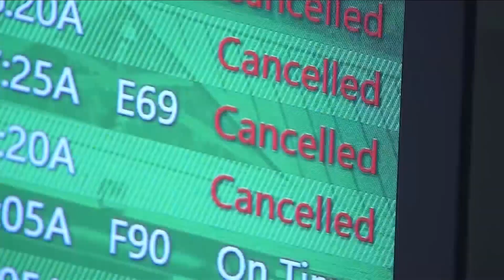Southwest Representatives Testify In Front Of Congress